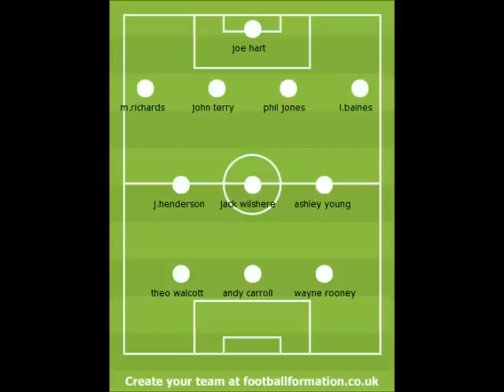england squad (2012 euro cup)